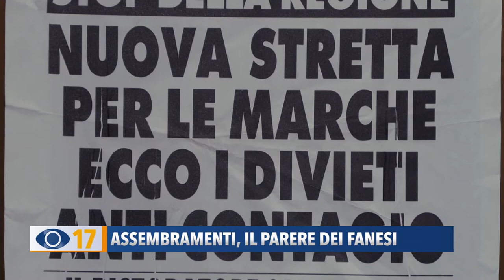Assembramenti, il parere dei fanesi